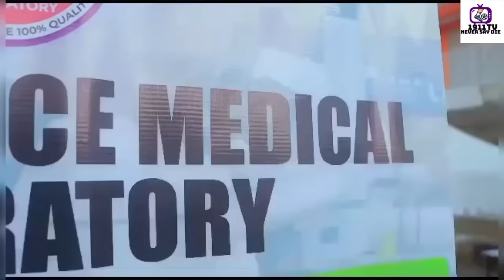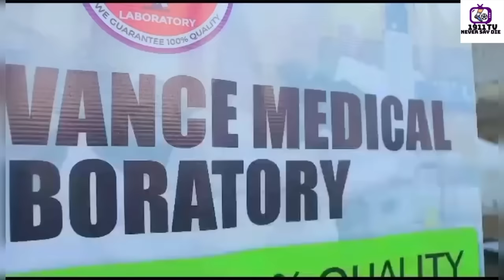OUATTARA BALL ⚽️ 🔥COACH OUATTARA DEMAND FOR..AMED TOURÉ ON KASIM CISSE..YAO KWESI SIGNED..SAMUEL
OUATTARA BALL ⚽️ 🔥COACH OUATTARA DEMAND FOR..AMED TOURÉ ON KASIM CISSE..YAO KWESI SIGNED..SAMUEL…saharafootball